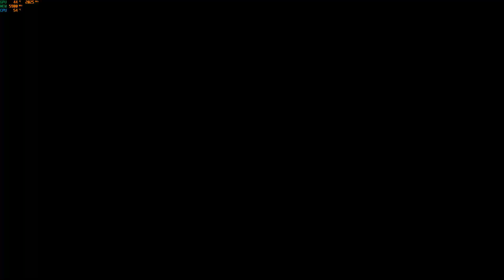RPCSP3 TTT2 On PC!!!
TTT2 works pretty great on PC thanks to RPCSP3 Emulator!!!

My specs:
Ryzen 7 3700X.
1080TI
32GB DDR4 3400MHZ
Win 10 Pro x64